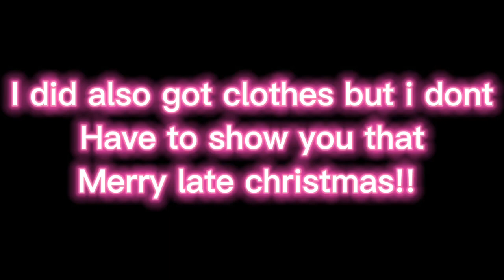What i got for christmas [part 2]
I didnt post on christmas because i was having fun with my family but i am now back but also I’m doing a vlog and its gonna be up in some weeks so stay tune!